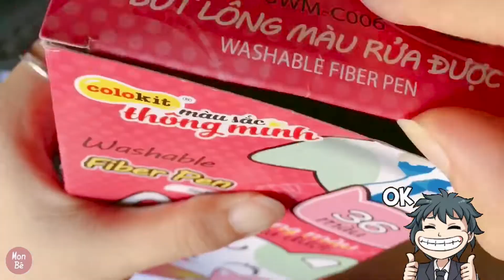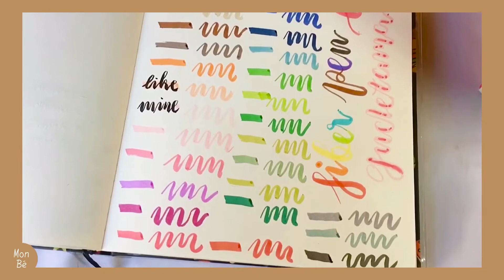Fiber Pen xịn xò không kém cạnh? | Stationery HAUL || Mon Bé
Nhiều màu tô được, viết được, vẽ được
Bút Fiber Pen hàng Việt vẫn rất chất lượng nha, giá còn OKKie nữa.
:Made by Inshot , Thks
:Music_
Thks.